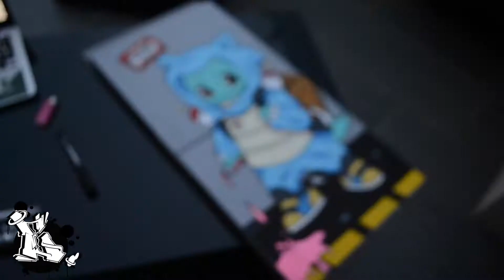POKEMON GRAFFITI PAINT ON CANVAS #3 / BY ESKOS ART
hello im ESKOS ART
 On this video i  Continue the series of canvas with Pokemon painting .

I choose to made the 3 starter of pokemon  in a baby style with graffiti influences .

if you don't know im from france , im a french artist . But i want to share my way of creating to all the world so i prefer have a english channel .

for the people who want to know what brand of markers i did use !
I USE POSCA AND MOLOTOW they are both super cool and they both have some bad points!
if you want a video where i explain my good and bad moments with them put me a comments : MARKERS STORY

Dans cette video je continue la série de toile pokemon graffiti

  j'ai choisie de partir avec les 3 starter de départ salameche bulbizare et carapuce que j'ai refait en mode bébé graffeur dans un univers de graffiti !

Comme je disait en anglais  je suis un artist français ,  et j'ai préféré lancer ma chaine pour toucher le plus de personne possible a travers le Monde  , pour cela j'ai dut me tourner vers l'anglais  , le contenue sera principalement en anglais et de temps en temps en français ;)

Pour les gens qui se demande MARQUE DE MARQUEUR j'utilise !
POSCA & MOLOTOW  , les deux sont vraiment cool mais les 2 on aussi des mauvais coter
si vous voulez une petite video ou j'explique mais bon et mauvais moments avec ses deux la taper en commentaire : MARKERS STORY